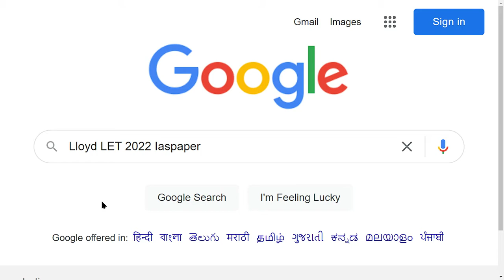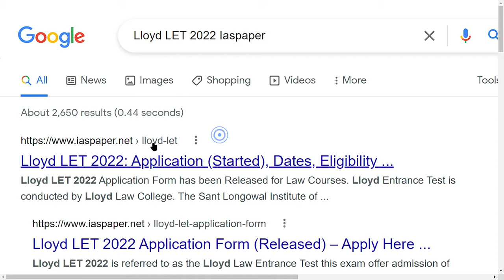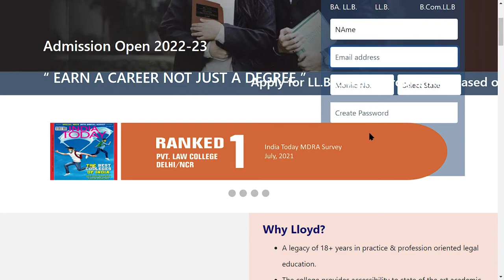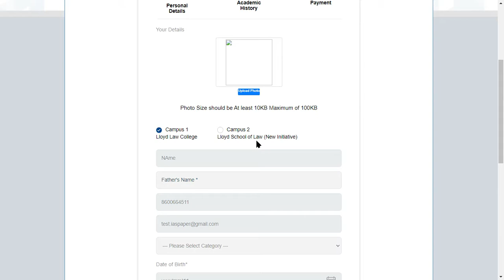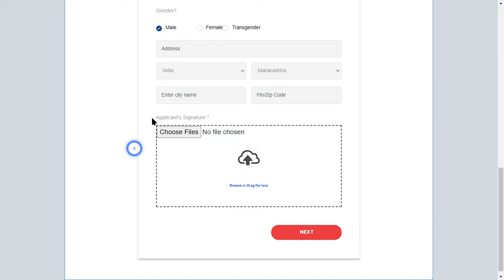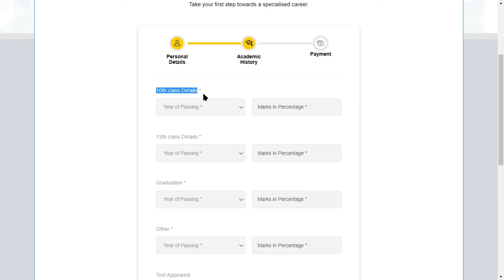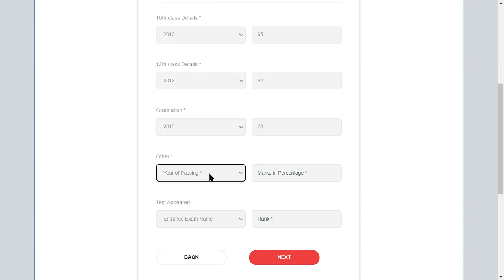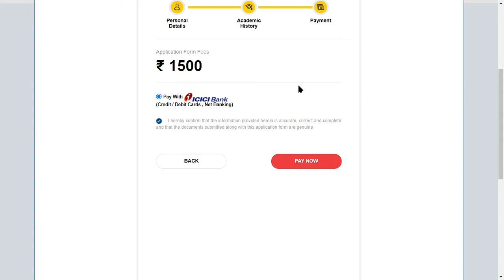Lloyd LET 2022 Application Form (Released) - How to Check Lloyd LET 2022 Application Form Online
Lloyd LET 2022 Application Form has been Released for Law Courses. Lloyd LET 2022 is referred to as the Lloyd Law Entrance Test this exam offer admission of the course BA LLB and LLB the BA LLB course is five years, and the BA LLB course is of 3 years.